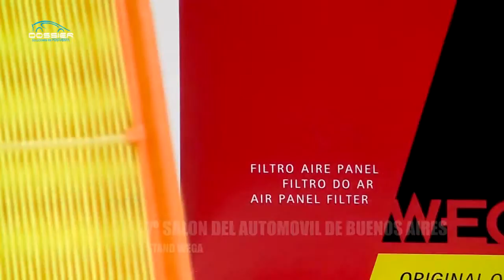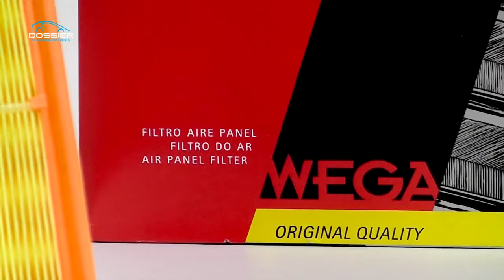Stand Fric Rot Wega